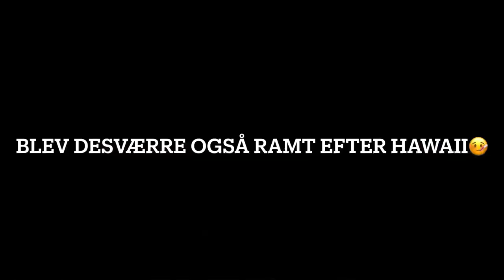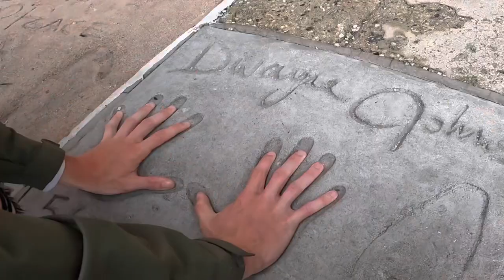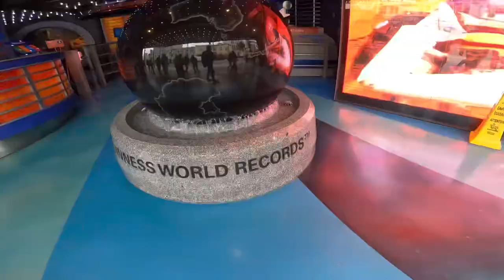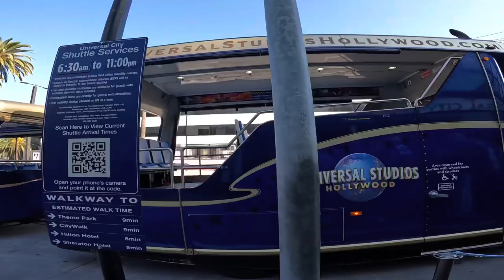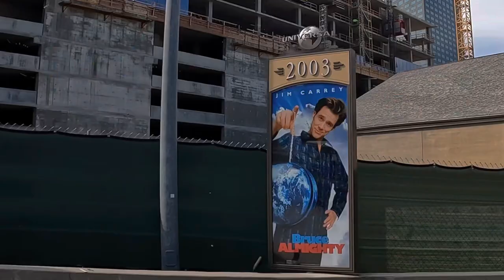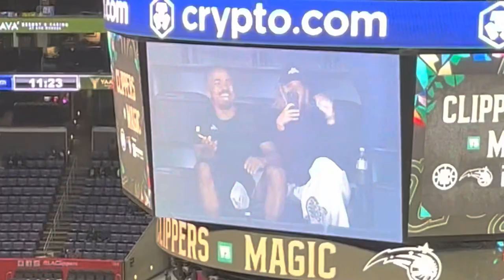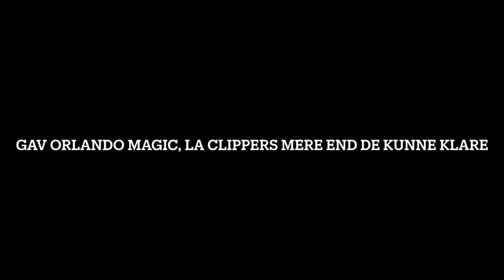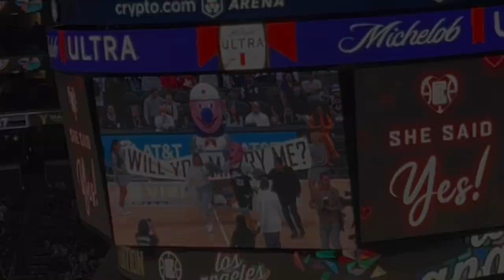SER HOLLYWOOD OG EN NBA KAMP! 🏀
VLOG 3
15-18/3 - 2023
Det første sted jeg så i USA var Hawaii, hvor der var dejligt og varmt. Men så blev det tid til at tage videre til Los Angeles en by jeg altid drømt om. Men vi var der i vinter-sæson og jeg var desværre blevet syg…

Men jeg blev dog stadig nød til at se drømmenes by! 🎥 Følg med